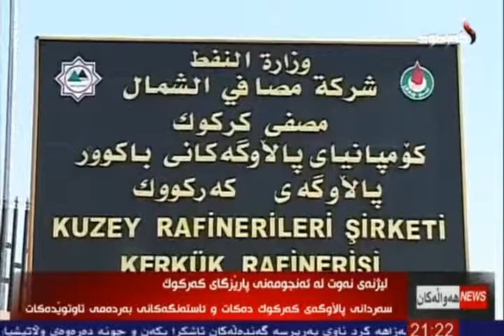راپۆرت - طه حاجي عبدالله 11-8-2015